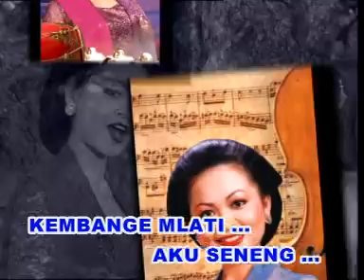Turi Turi Putih - Nurhana